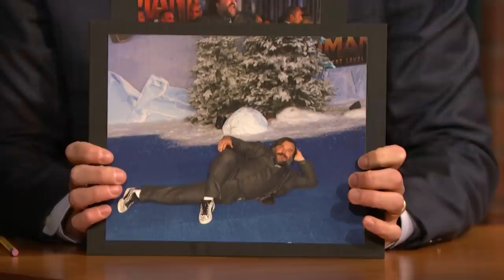Jack Black Delivers the Best Entrance in Late Night History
Jack Black makes an extraordinary entrance onto the Late Night set and talks about letting his son watch Joker and filming Jumanji: The Next Level.

Jack Black Delivers the Best Entrance in Late Night History- Late Night with Seth Meyers